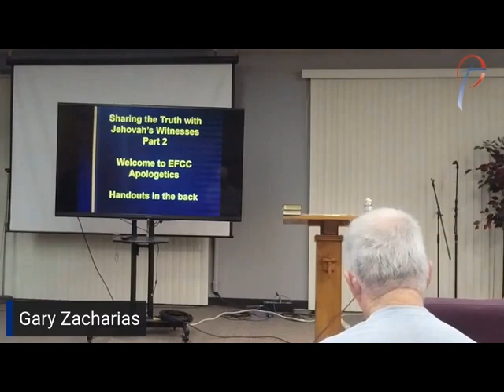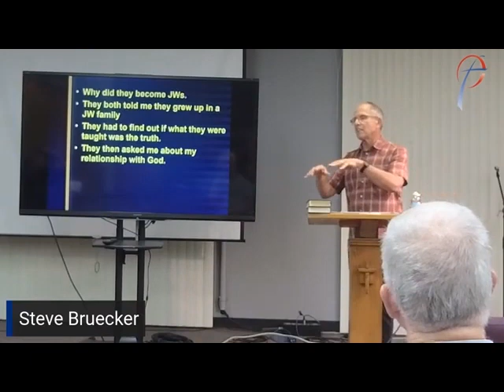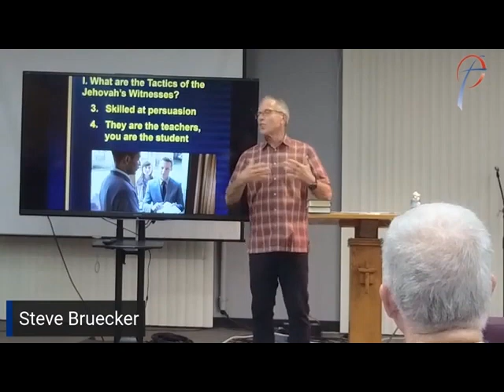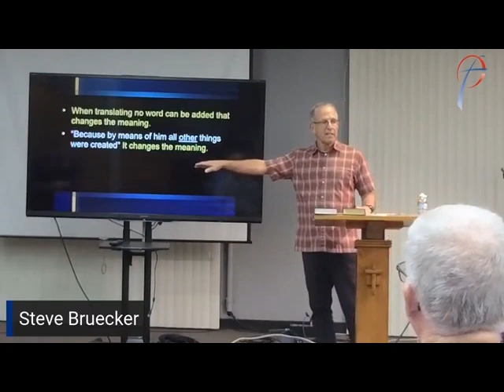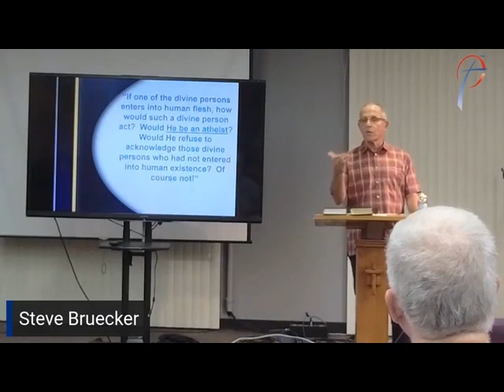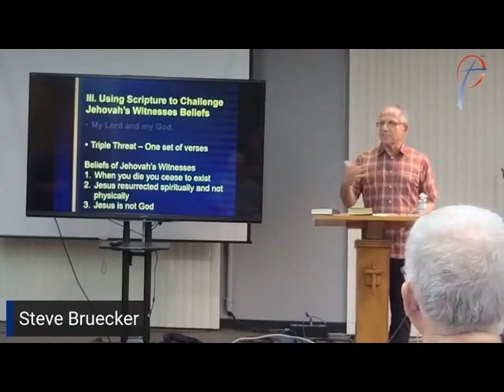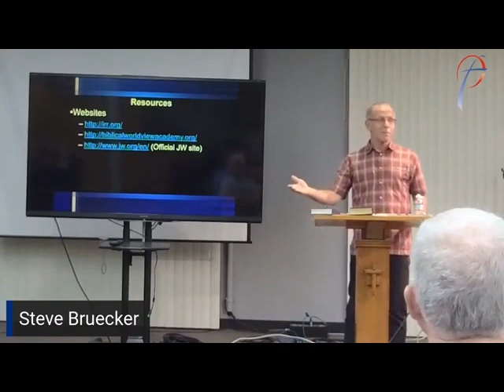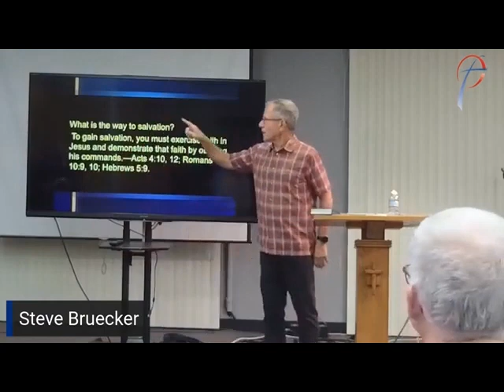EFCC Apologetics JWs pt 2